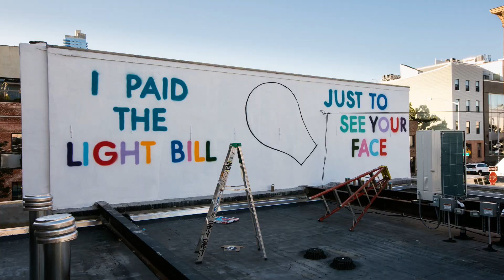Warby Parker | Williamsburg, Brooklyn mural by Stephen Powers (ESPO)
The making of the two-story mural at our Williamsburg store by New York legend Stephen Powers that wraps around the outside. (It's a stop-and-stare situation.)